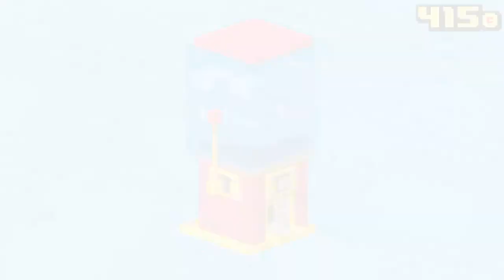Crossy Road Gameplay #26 (iOS & Android) | Played with New Character ROCKY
Endless Arcade Hopper

Join over 120 MILLION players worldwide and experience Hipster Whale's massive viral #1 hit!

Play Crossy Road on the Big Screen with Android TV!

Why did the Pigeon leave THAT there?
Why did Specimen 115 abduct that cow?
Why did Unihorse eat all that candy?

FEATURES:
 - Play Crossy Road on your big screen with Android TV
 - Collect over 150 retro-styled, pop art inspired characters
 - Cross roads, train tracks, and rivers – endlessly hop forever
 - Dodge traffic in a candy wonderland with the Android Robot
 - Simple, pure, innovative gameplay

**DON'T LOSE YOUR CHARACTERS!**
- Go to game Settings and Sign-in with Google Play to save your characters, game progress, scores, and achievements!
- After signing in, your progress will be saved to your Google Play account
- To restore your game progress, go to Settings and click Restore Game to restore all of your characters
- You can only restore saved progress that was saved from version 1.0.6 onwards
- We are working to support saving from multiple accounts on a single device in a future version. The current version works well with one account per device or one account across multiple devices.

The game require access to the following Permissions

- Read device state and identity - READ_PHONE_STATE permission

- The game requires the LOCATION permission to target and deliver video-based advertising:
The game implements opt-in video ads that players can watch to earn free coins if they choose. Watching video ads is voluntary if players want to speed up the rate they earn coins to win new characters. We require the Location permission to provide location based video ads to provide more relevant ads to players.